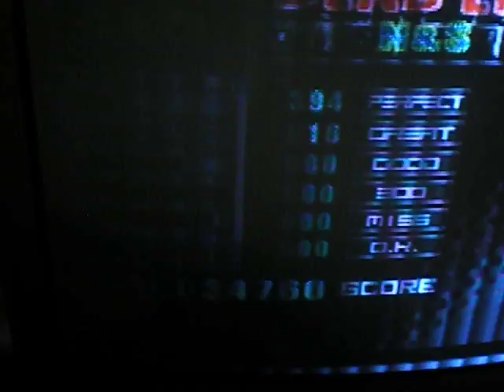dead end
lol